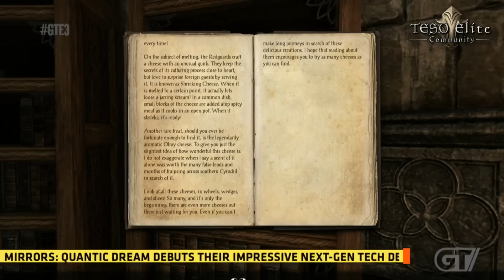Matt Firor Interview with GameTrailer at E3 /w discussion aftwards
Matt Firor did a quick interview with GameTrailer at E3, This is the recording and myself (Garbrac) and Terminus from TESOF discuss what we heard and the Ps4/Xbox One reveal.